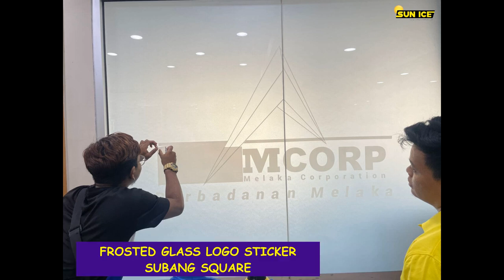FROSTED GLASS LOGO STICKER SUBANG SQUARE SHAH ALAM SELANGOR 018-257 2826 / 03-8066 4432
【Frosted Glass Logo Sticker】Subang Square.
Frosted Glass Logo Sticker Subang Square, this frosted window film is suitable for installation in homes, factories, and offices. can increase privacy in a room, outsiders cannot see inside during the day or night.
Today's job is in Subang Square, Shah Alam Selangor. The Frosted Glass Logo Sticker Subang Square product is SIF 216 FROSTED.
The problem for office owners is no privacy. With the installation of the Frosted Glass Logo Sticker Subang Square, the problem of this office owner is solved. Frosted Glass Logo Sticker Subang Square is about people outside who can't see the inside of the office, and people in the office can't see outside, but the light can enter the office. It is suitable for home, factory, and office installation.
Our service is installing Frosted Glass Logo Sticker Subang Square for office glass windows. Our office is located in the middle of Puchong, Selangor. We offer a wide range of window films for home office commercial buildings suitable for the hot weather in Malaysia.
 Type Specifications Frosted Glass Logo Sticker Subang Square:
🎯Product: SIF 216 FROSTED
🎯Specification: FROSTED
▶️Visible Light Transmittance: 45%
▶️Total Ultraviolet Rejected: 0%
▶️Infrared Rejected: 0%
▶️Infra Blue / UV400 Rejected: 0%
▶️Solar Energy Rejected: 0%
▶️Thickness: 2 ply